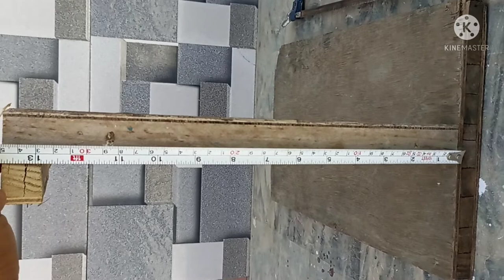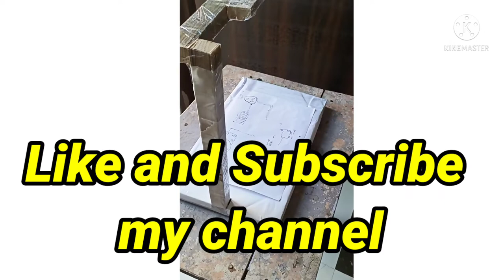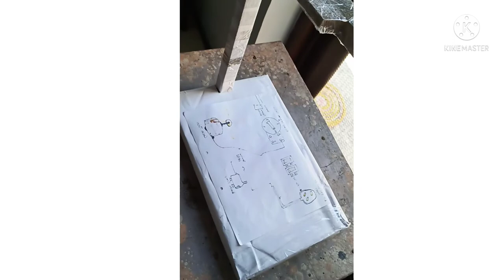Tripod Jugaad | Overhead video shoot jugaad | How to make tripod at home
hello friends this how to shoot overhead video without tripod..